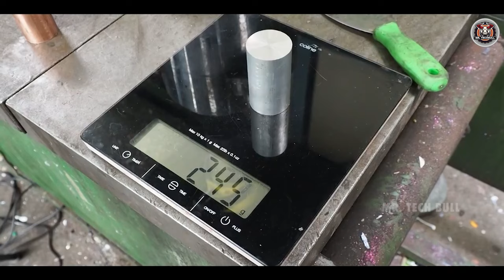फैक्ट्री में कैसे बनता है 'ALUMINIUM FOIL '? How is 'ALUMINIUM FOIL' made in factory?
Video Title : फैक्ट्री में कैसे बनता है 'ALUMINIUM FOIL '? How is 'ALUMINIUM FOIL' made in factory?
Language  : Hindi